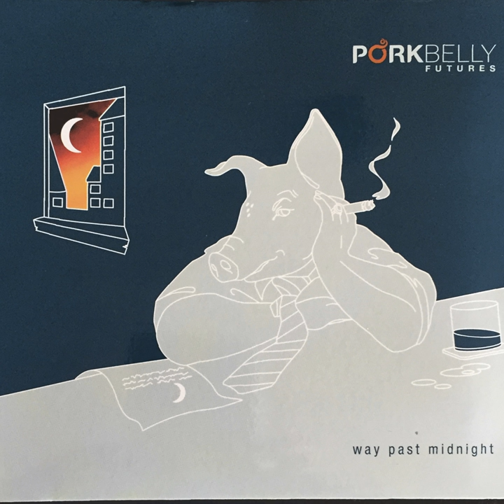Lonely Stranger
Lonely Stranger · Paul Quarrington

Way Past Midnight

Featured  Artist: Stuart Laughton
Featured  Artist: Chas Elliott
Featured  Artist: Martin Worthy
Producer: David Gray
Composer: Martin Worthy
Composer: Paul Quarrington